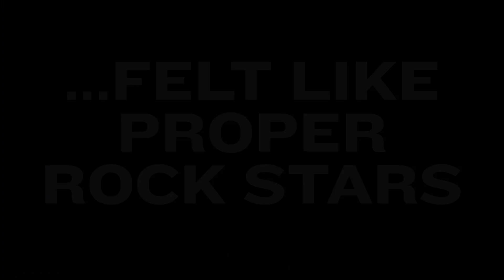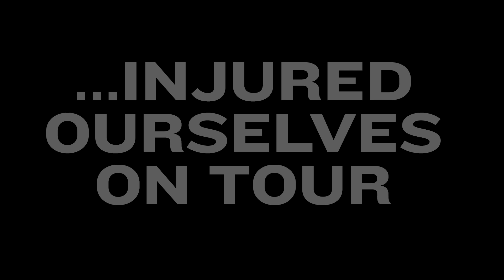Tonight Alive - Remember That Time I... Interview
Jenna takes the My Tunes challenge in this month's Rock Sound!

Rock Sound covers the very best in rock, metal, punk, metalcore and everything in between.

On our channel you'll find the best interviews, music videos and more from the wide world of alternative music. Want to see fun exclusive content from the likes of A Day To Remember, Pierce The Veil, Black Veil Brides, Asking Alexandria, Bring Me The Horizon, You Me At Six, All Time Low and loads more? You're in the right place!